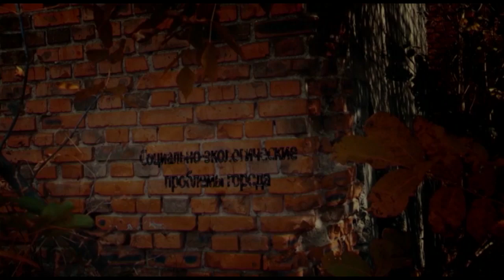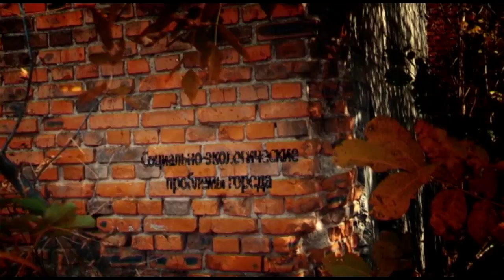Алексей Петрович в программе «Городская среда»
Многим из нас кажется что история – это нечто оставившее свой след на бумаге, на страницах учебников, документов, древних фолиантов. А ведь по сути все, что нас окружает  - это история, и  порой нам живущим в сегодняшней молдавской столице и невдомек сколько историй связано с тем или иным ее уголком. Мы не задумываемся над тем, что день сегодняшний – завтра станет историей и одновременно результатом и продолжением того что было много ранее. Ведь даже наши биографии – это страницы великой книги человечества под названием история. Об этом и поговорим с руководителем Русского историко-патриотического клуба Алексеем Петровичем.